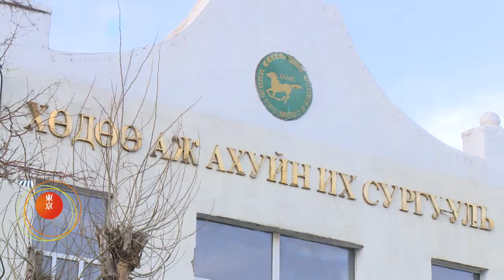Promo 2 HAIIS